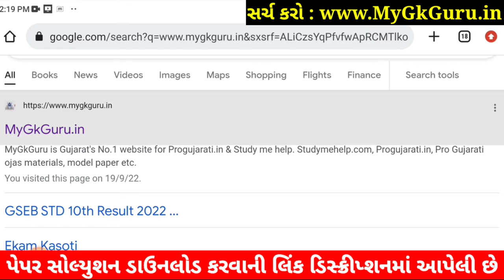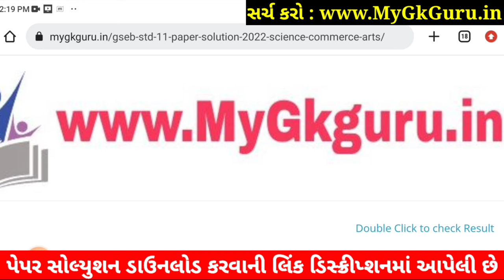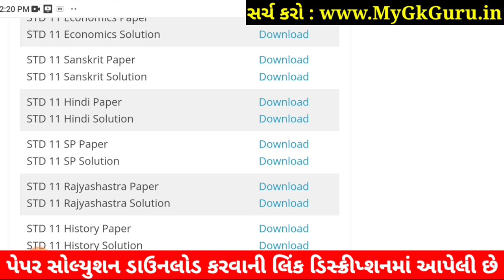STD 11 Hindi Paper Solution 2022 50 Marks First Exam, STD 11 Hindi First Exam Paper Solution 2022